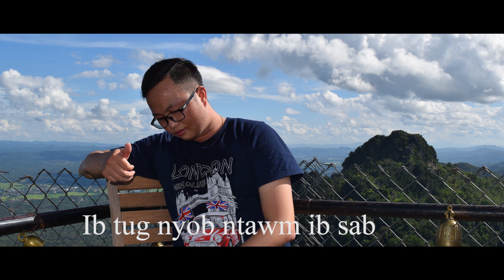CHIM SIAB TUS ISAB - AIB YA -(OFFICIAL AUDIO) HMONG NEW SONG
ZOO SIAB TSOS TAWM